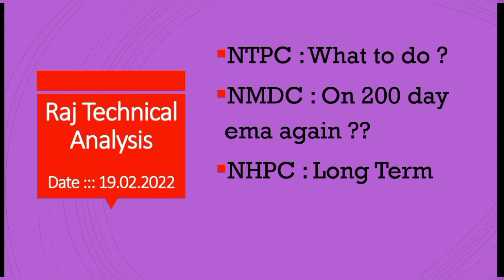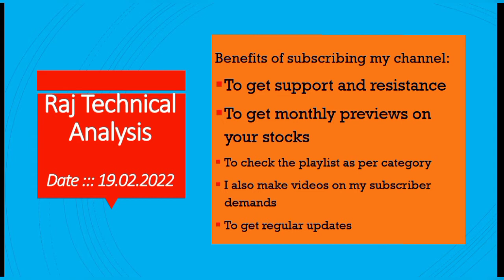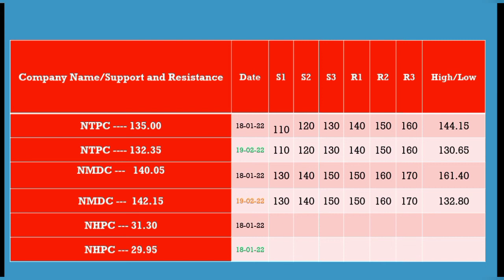ntpc share price, nmdc share price, nhpc share price